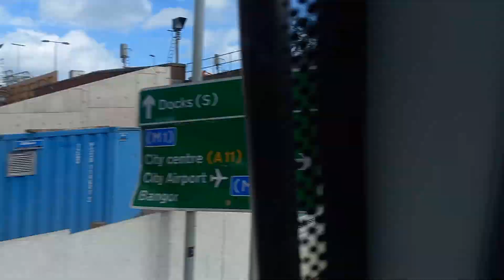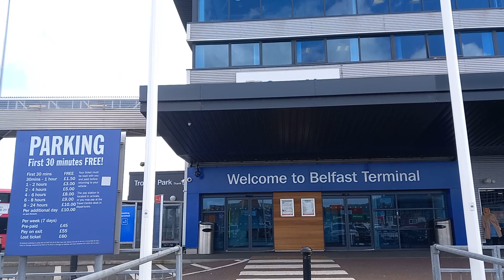Scenery between York Street in and the Stena Line Terminal at Belfast Docks on the 96 bus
A video I took from onboard Translink's Metro bus route 96 from York Street at the northern edge of Belfast City Centre to the Stena Line Terminal for the ferry to Cairnryan at Belfast Docks